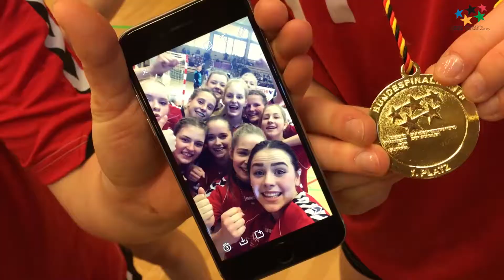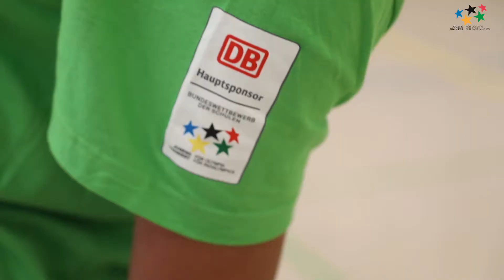2017 | Jahresrückblick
Unser jugendtrainiert Jahresrückblick 2017. Bilder, Infos, Emotionen.